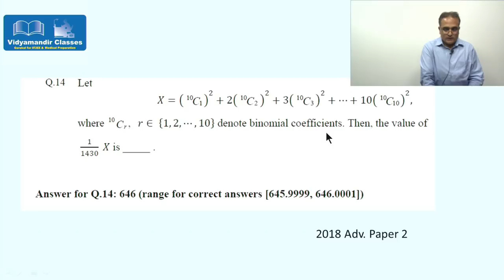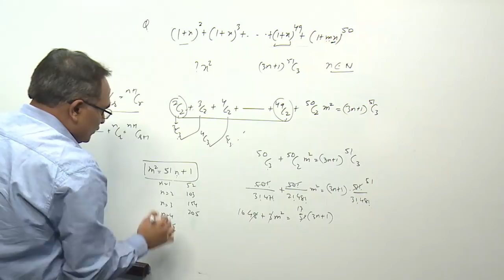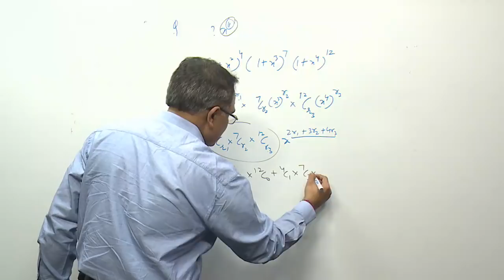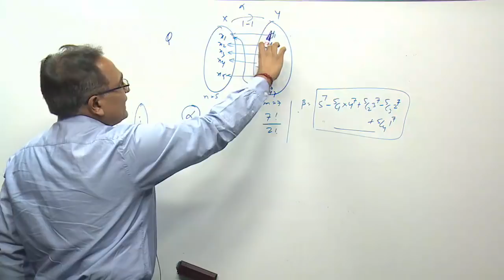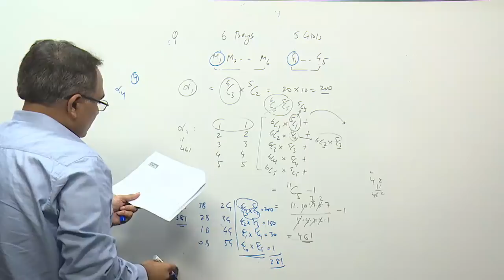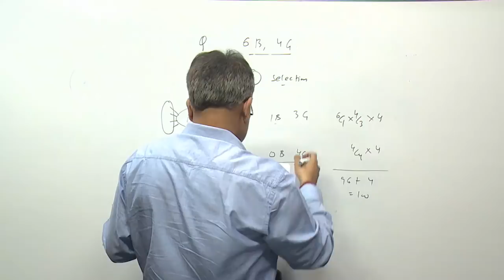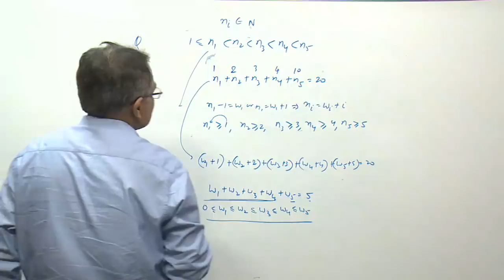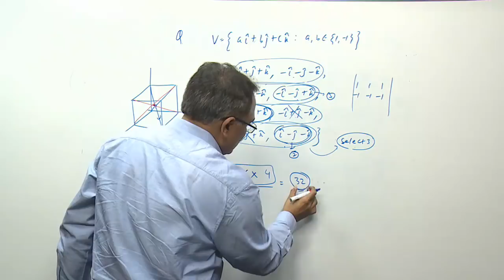JEE Advanced 2013-2018 Previous year papers - Binomial Theorem & PnC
Anurag Sir, Maths HOD at Vidyamandir Classes elaborates everything on Binomial Theorem and Permutations & Combinations -JEE advanced for class 12 that were asked during 2013 to 2018.

You can ask your doubts in the comment section. Anurag Sir will clarify your doubts.